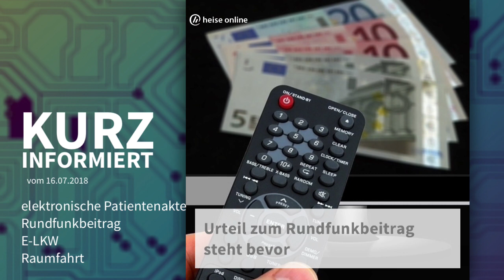Kurz informiert vom 16.07.2018: elektronische Patientenakte, Rundfunkbeitrag, E-LKW, Raumfahrt